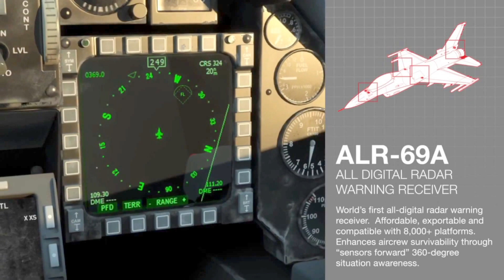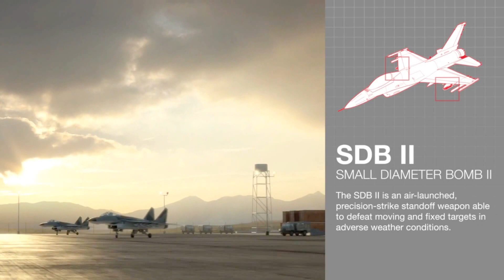Raytheon - F-16 Fighter Upgrade Options Combat Simulation [1080p]